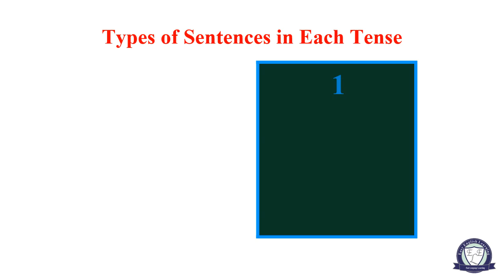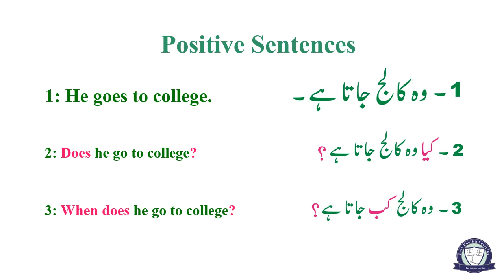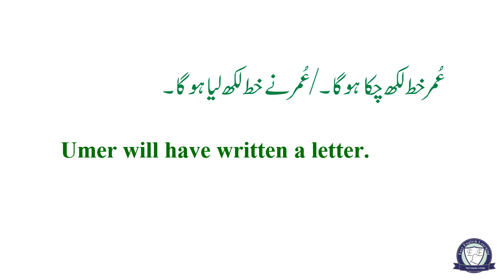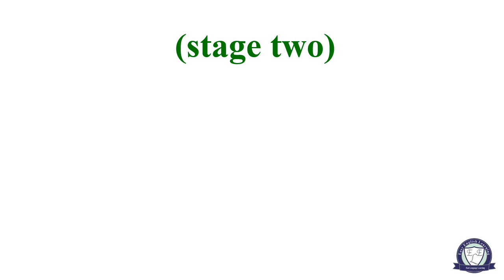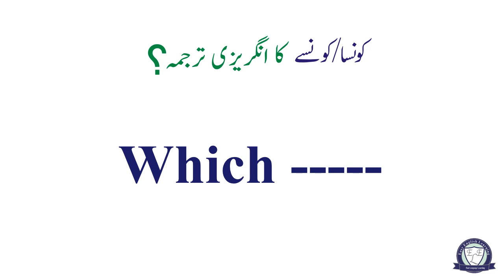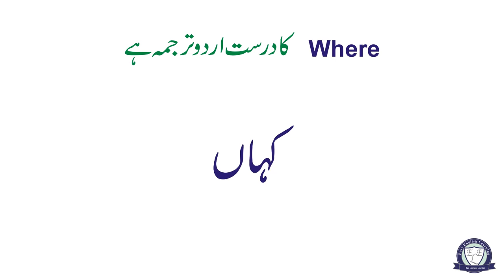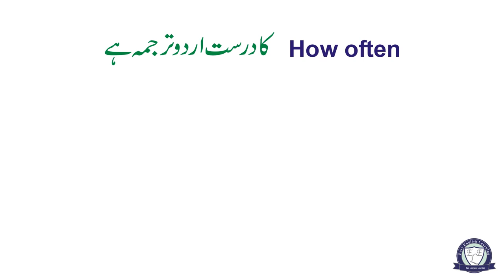Lesson 28 Affirmative Sentences in Present, Past and Future Perfect and Perfect Continuous Tenses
In this video lesson, the users of English language will learn the construction of Affirmative Sentences with dynamic verb phrases of Present, Past and Future Tenses in both the Perfect and the Perfect Continuous Aspects from their fingers.